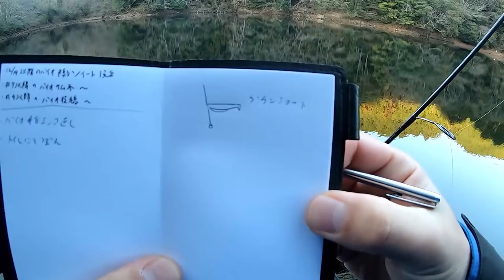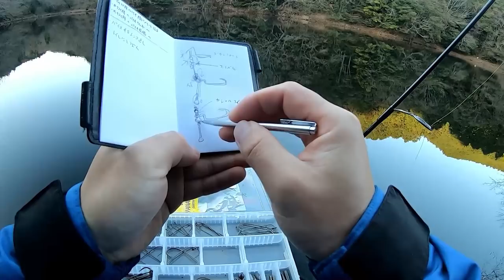【ダウンショット解説】新年らしさ？知らん【初心者向けかな】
一年の中で正月とバレンタインデーが嫌いです
大人になったらマシになったけど

【カシメルスイベル＃10】

動画投稿、生放送の告知など。

写真メインのつぶやき

【Music】
MusMus